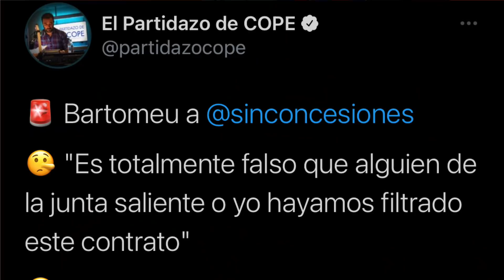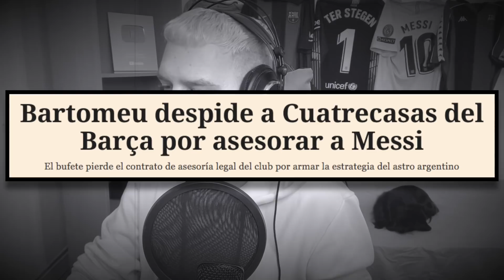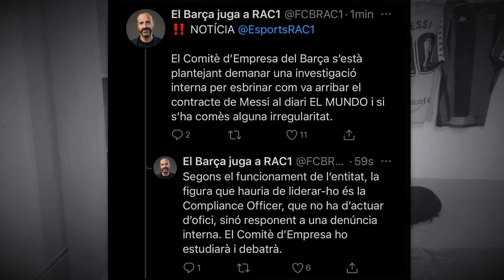🔥 EL WhatsApp DE BARTOMEU TRAS FILTRACIÓN DEL SUELDO DE MESSI: "NO FUI YO" · ¿Y AHORA QUÉ?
Bartomeu envió un whatsapp a socios y exdirectivos que estaban dudando sobre su actitud ante la filtración del contrato de Messi. Whatsapp que ha llegado a mis dominios...